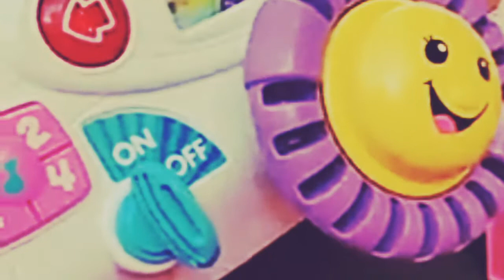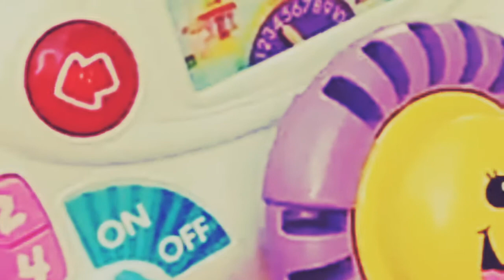APG Toy Trading (Davao City)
APG TOY TRADING
Preloved from U.S.
Door 5 Fys Bldg.2 Quimpo Blvd.Ecoland Davao City.
(front ng petron gasoline station malapit St.John Paul college )